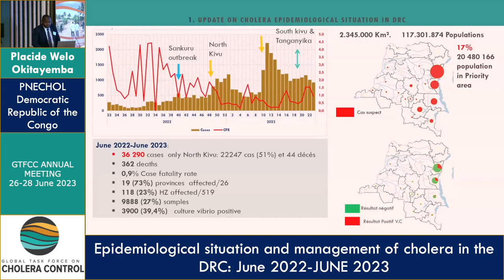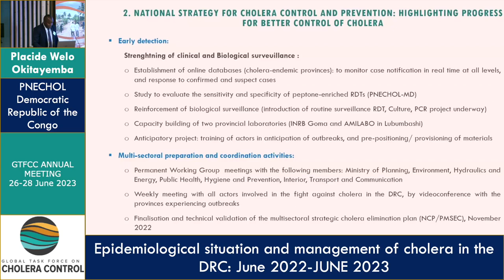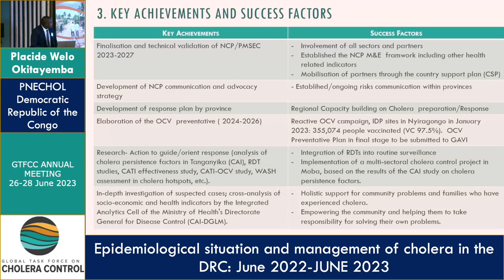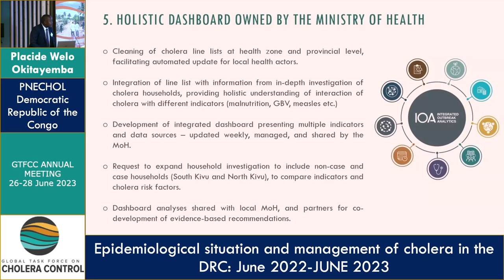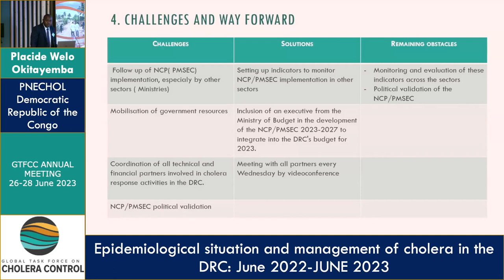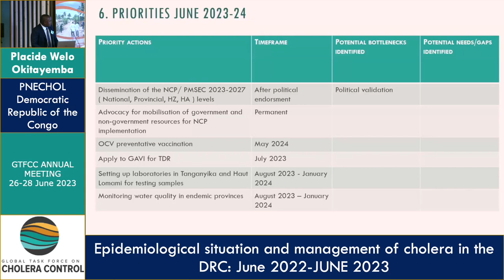Placide Welo Okitayemba (English)